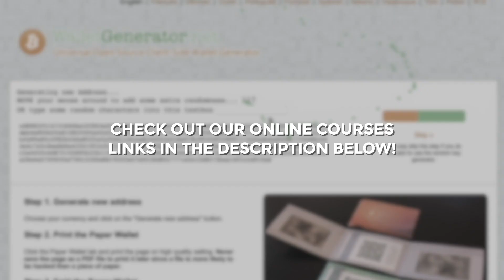FTX Collapse, Crypto Safety | With Dapp Central